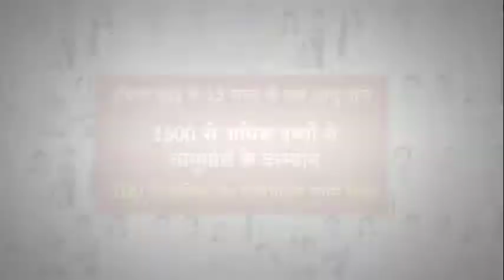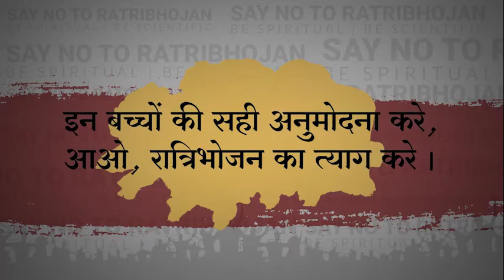Ratri bhojan tyag 3